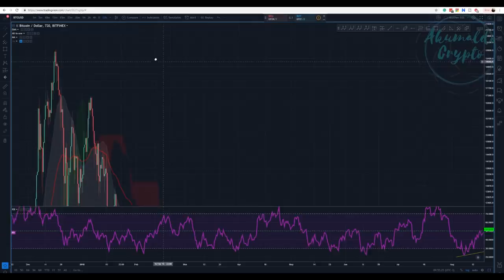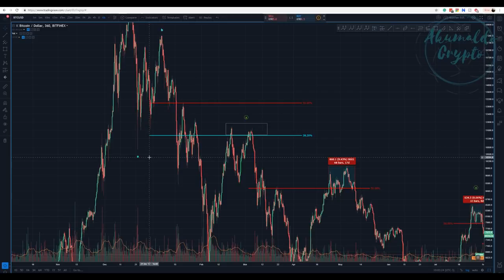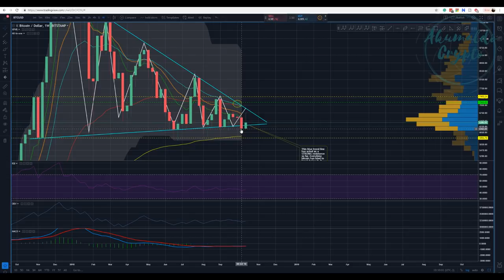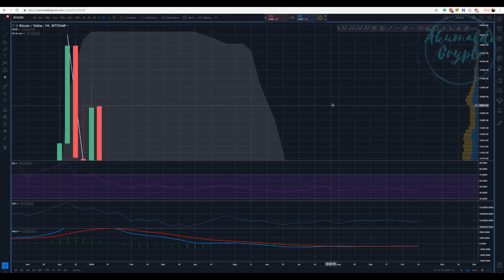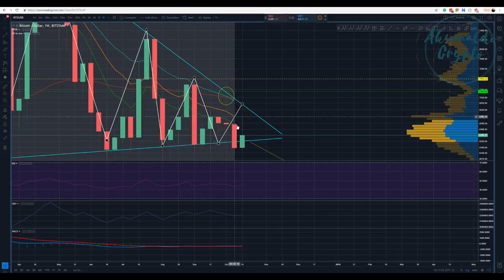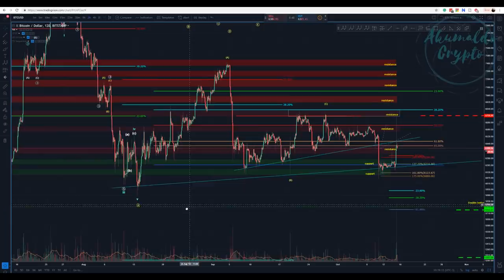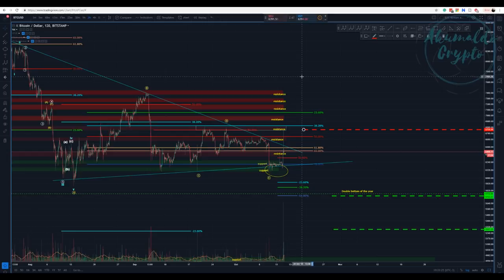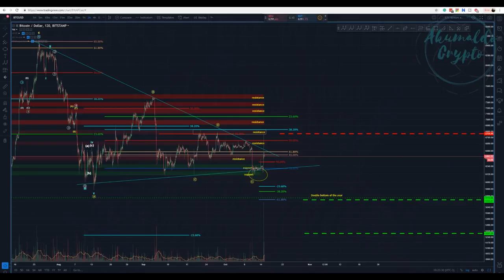Bitcoin technical analysis - Is it the end of the correction?[October 15, 2018]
Even tho, I am still using my BEAR costume, I love it, this might be the opportunity for the bulls to start their run. Nevertheless, there's plenty of bearish signs that must be accounted for, so be prepared for different scenarios.
and as always, enjoy your trades!! Cheers
What is Seedit?
How to use Seedit on Twitter.
👉My story with CRYPTO, a bit about me:
twitch tv:
My referrals to the following exchanges:
Binance: